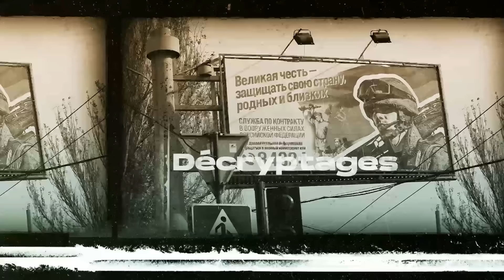Attentat de Moscou:que s'est il vraiment passé ? La Russie ennemi des jihadistes depuis lesAnnées 80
Analyse et décryptage de l'attentat à Moscou qui sont les responsables, quelles sont les théories, quelle est le projet de l'Etat islamique mondiale ?

Cet attentat tragique à Moscou soulève des questions complexes sur la sécurité, la responsabilité et les motivations des groupes terroristes. Il est essentiel de rester informé et vigilant face à ces menaces.